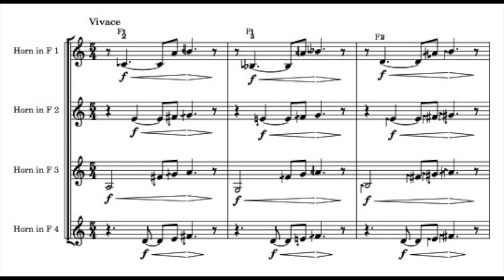Fanfare III for four (French) horns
Horn quartet using some natural harmonics of horns C, D, E, G, A.
Composed and recorded by myself in 2021.
Five fundamentals tuned in just ratios.
Horn in D is the tonic 1:1
Horn in E is tuned high to 8:7
Horn in C is tuned a tone below horn in D as 16:9
Horn in G is tuned a pure perfect 4th above horn in D as ratio 4:3
Horn in A is tuned about a quarter tone flat to ratio 16:11.